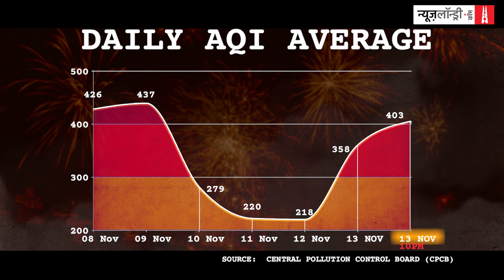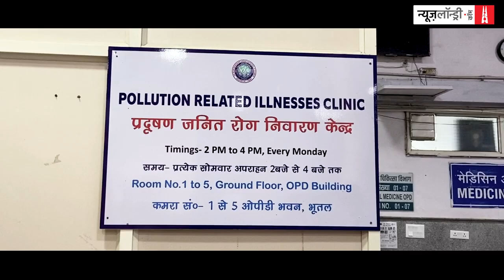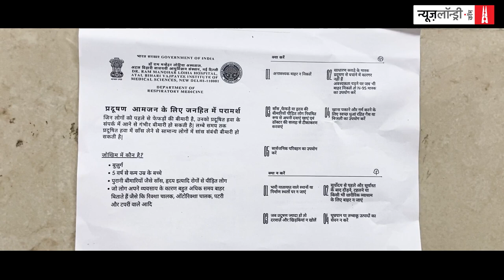Diwali की आतिशबाजी से फिर जहरीली हुई हवा, Supreme Court की पाबंदी नहीं आई काम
supremecourt द्वारा प्रतिबंध लगाने के बावजूद delhi और एनसीआर में diwali पर जमकर पटाखे फोड़े गए. जिसका असर यह हुआ कि अगली सुबह धुंध और धुंए की एक मोटी परत वायुमंडल में छा गई. जिसके चलते पहले से ही खराब हवा की गुणवत्ता और खराब हो गई.

मालूम हो कि पिछले हफ्ते से ही दिल्ली की वायु गुणवत्ता (एक्यूआई) अति गंभीर श्रेणी में थी लेकिन शुक्रवार को हुई बारिश ने थोड़ी राहत प्रदान की थी. हालांकि, मौसम की दी ये राहत ज्यादा देर नहीं चली और रविवार को दिवाली की खुशी में फोड़े गए पटाखों ने फिर से हालात वैसे ही कर दिए. जिससे दिल्ली के लोग एक बार फिर सांस लेने के लिए संघर्ष कर रहे हैं.

उधर, बढ़ते प्रदूषण के मद्देनजर दिल्ली के राम मनोहर लोहिया अस्पताल में ‘पॉल्यूशन ओपीडी’ की शुरुआत की गई है. जो खासतौर पर प्रदूषण से पीड़ित लोगों के इलाज के लिए बनाई गई है. डॉ. राम मनोहर लोहिया (आरएमएल) अस्पताल के निदेशक एवं चिकित्सा अधीक्षक डॉक्टर अजय शुक्ला ने कहा, "हर साल नवंबर और अक्टूबर के महीने में प्रदूषण से संबंधित बीमारियों के मरीजों की संख्या करीब 30% तक बढ़ जाती है. जिसको ध्यान में रखकर यह ओपीडी शुरू की गई."

वहीं, दिवाली के दिन पटाखे फोड़ने वाले लोगों का कहना है कि ऐसा करना उनके धर्म और त्यौहार की परंपरा का हिस्सा है. इसलिए सुप्रीम कोर्ट का दिवाली पर पटाखों पर प्रतिबंध लगाना गलत है. लेकिन बड़ा सवाल यही है कि क्या कोई धर्म हवा को जहरीली बनाने की इजाजत देता है?

देखिए हमारी यह वीडियो रिपोर्ट.